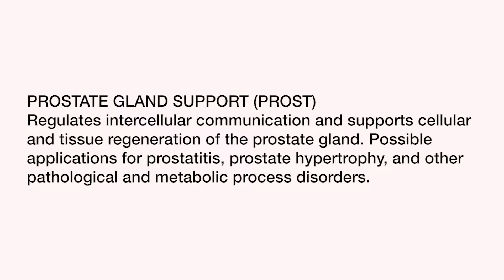Stem Dell Revolution - The Prostate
PROST - Adult Stem Cell Activators for Prostate Gland regulates intercellular communication and supports cellular & tissue regeneration of the Prostate.